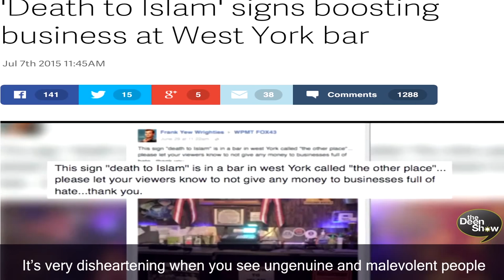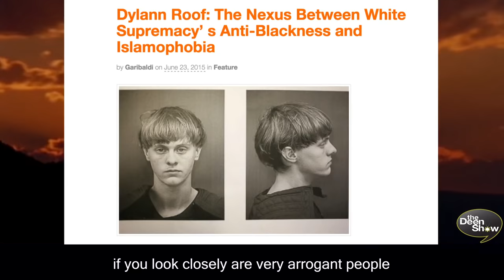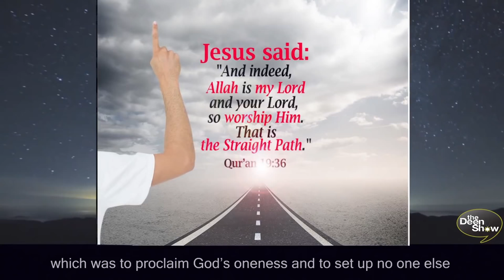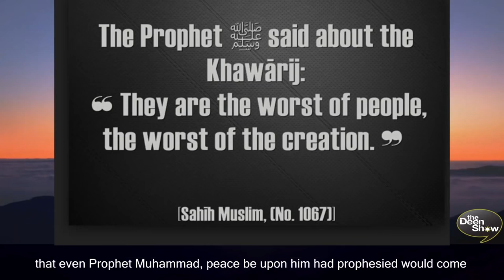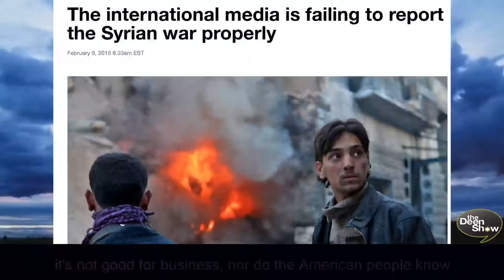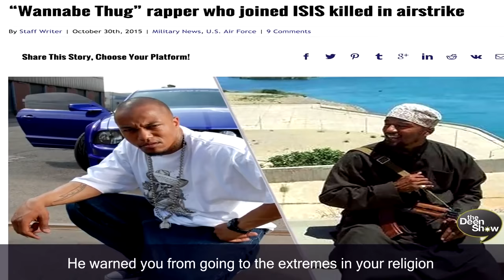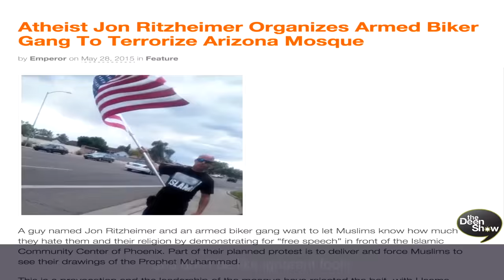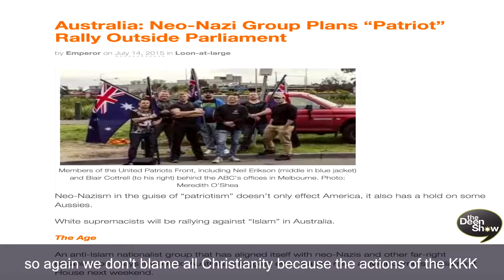Paris Bombings what Islam/Muslims say? FOX News doesn't want you to see!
Most of what you hear on Fox news and from the likes of Donald Trump et al are things which they say for political gains, they willfully ignore Muslim scholarship and simple logic/reasoning. The fact that the greatest number of terrorists attacks in the US are carried out by white male Christian/secular Caucasians should be enough proof that you shouldn't believe media induced opinions and views.